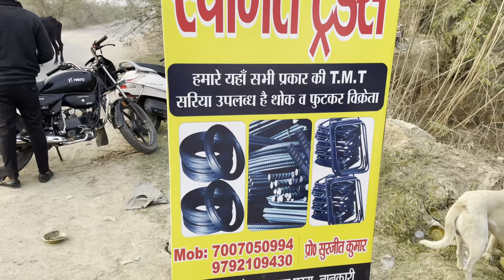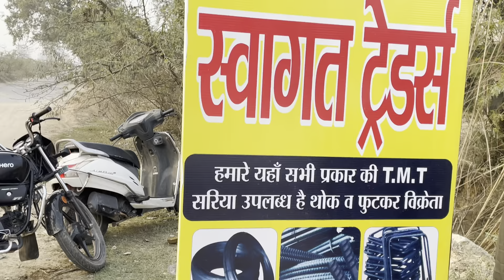स्वागत ट्रेडर्स भाई ने खोली नई दुकान ।